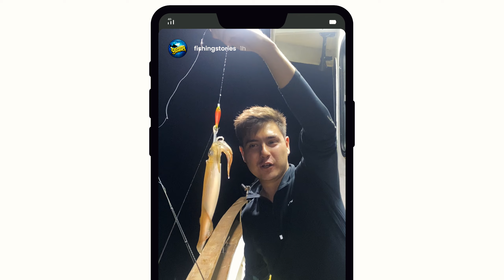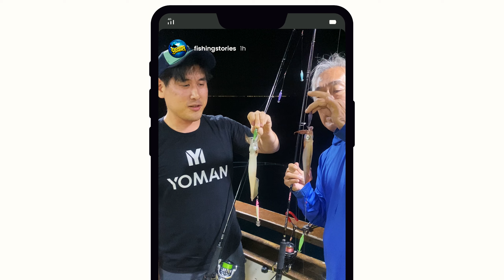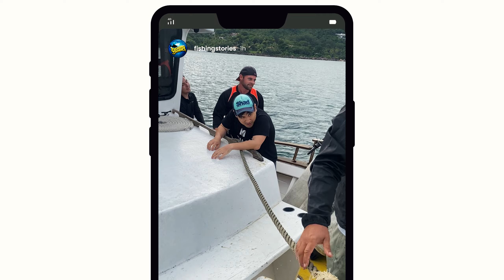FLOG 12 - MINHA PRIMEIRA PESCARIA NOTURNA DE LULAS / ILHABELA SP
Pela primeira vez aqui no Fishing Stories um vídeo de pescaria de lulas. Também foi a primeira aventura dos Nagaes nessa modalidade.

Saímos de São Sebastião por volta das 17:00 rumo a costeira norte de Ilhabela para uma pescaria noturna até as 7:00 da manhã. Apesar do cardume não ter encostado com força, foi muito divertida a brincadeira entre amigos.

Destaque para o caprichado serviço de bordo da operação do amigo Rafael Mariano, na embarcação "Noah".

O Rafa é um guia multi disciplinar que além das pescarias de lula, realiza pescarias costeiras, noturna e oceânicas.